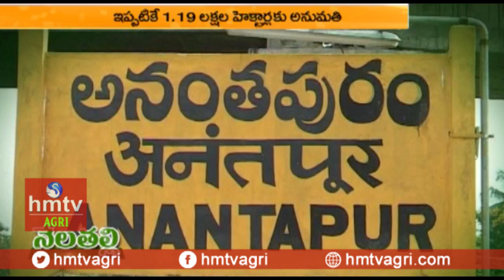Drip Irrigation On High Demand In Andhra Pradesh | hmtv Agri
ఏపీలో సూక్ష్మసేద్యానికి పెరిగిన డిమాండ్‌
2.40 లక్షల హెక్టార్ల అనుసంధానం లక్ష్యం
లక్ష్యానికి మించి ఆసక్తి చూపుతున్న రైతులు
ఇప్పటికే 1.19 లక్షల హెక్టార్లకు అనుమతి
రాయలసీమ, ప్రకాశం, పశ్చిమలో విస్తృత వినియోగం